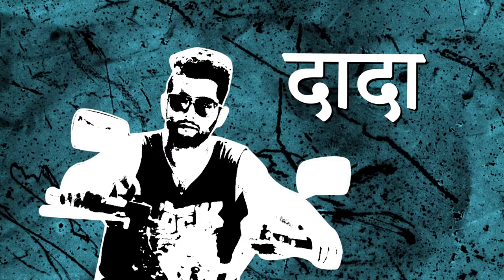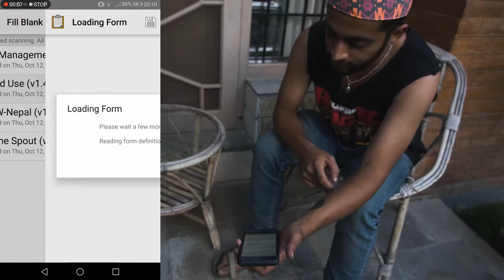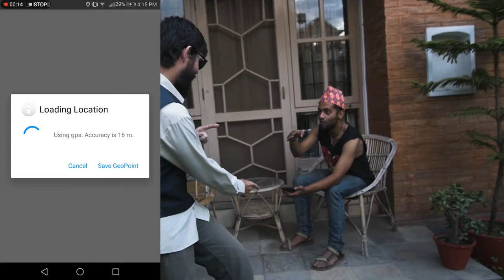Land Use with Dada and Lamo Dari (S4W-Nepal Tutorial)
Join Dada and Lamo Dari on a Land Use measurement adventure!